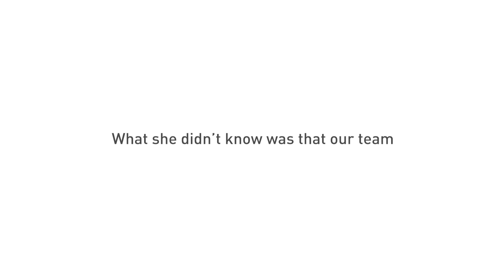Jamila’s Mini Room – Jotun Kids Collection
Jamila designed his dream miniature room. Or maybe more? See how he reacts to a wonder-filled surprise